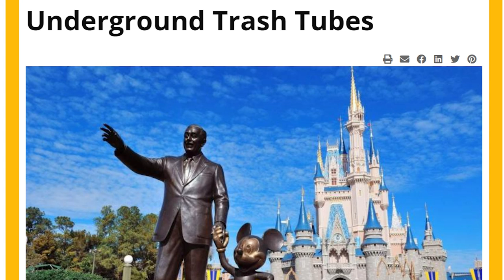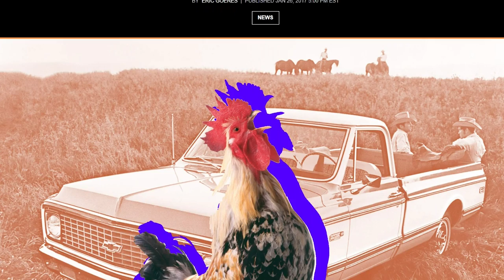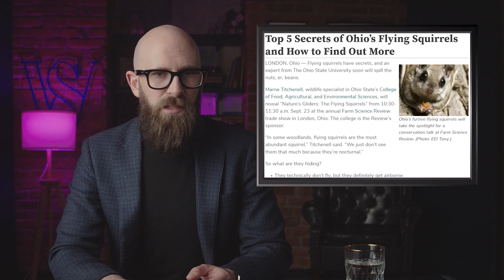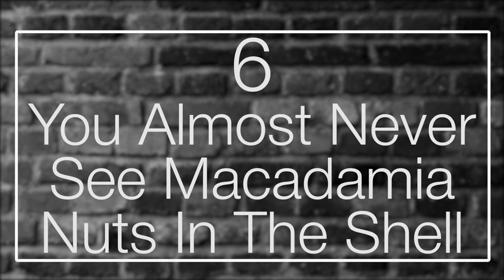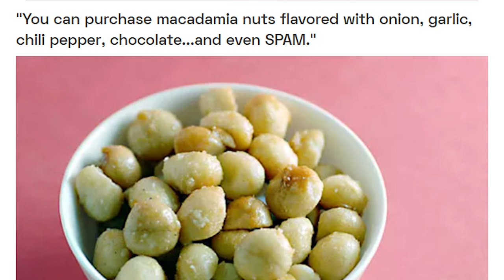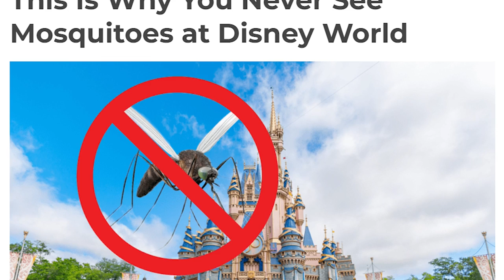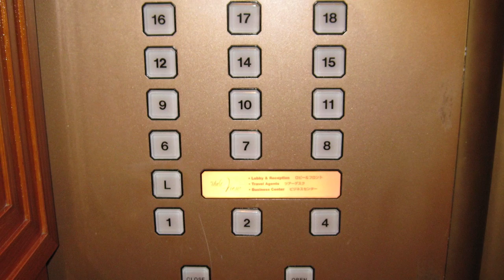10 Things You Never Realized You Don’t See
to get a 2 year plan plus 4 months for free. It's risk-free with Nord's 30-Day money-back guarantee!